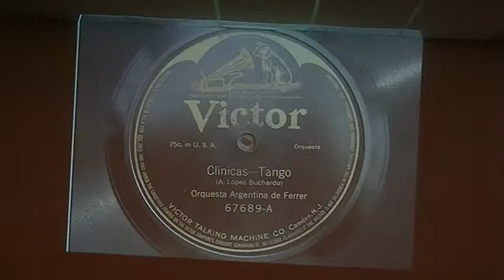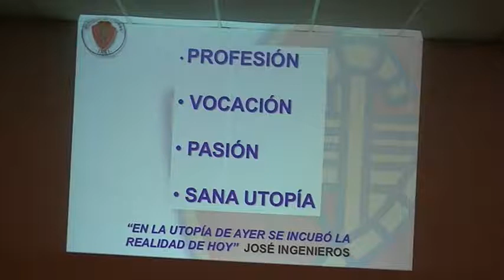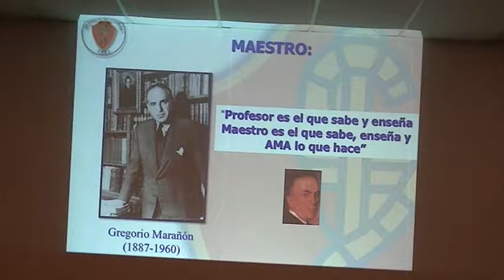Parte 3 - “El Clínicas en la medicina y en la política” – 1880 - 1950 - Prof. Dr. Roberto Iermoli,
Hospital de Clínicas  "José de San Martín" Cuarta Cátedra de Medicina Interna UBA – Prof. Dr. Roberto Héctor Iermoli,  - Parte 3 - “El Clínicas en la medicina y en la política” – periodo 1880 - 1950  - Prof. Dr. Roberto Héctor Iermoli,